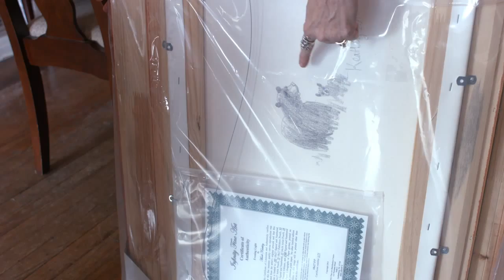Client Testimonial: Rhonda Blair - Owner, Thomas Kinkade at PTL Gallery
Houston Chronicle Client Testimonial